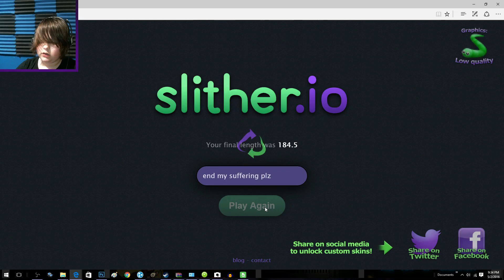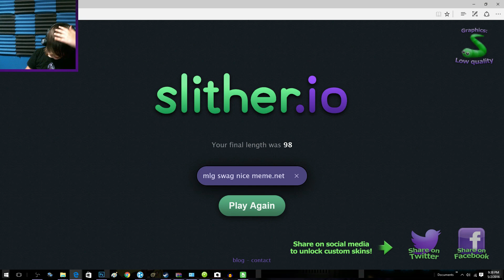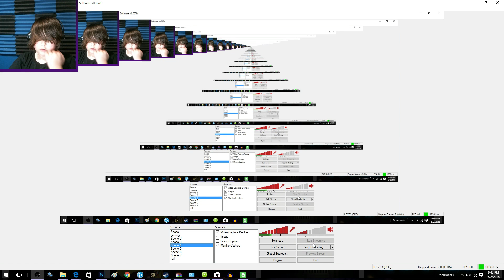THE BEST GAME EVER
its sarcasime but I will make a seris on it so. it will be a few days